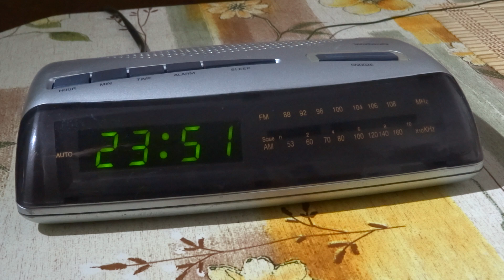Radio with Clock Watson UR4540 (Germany)